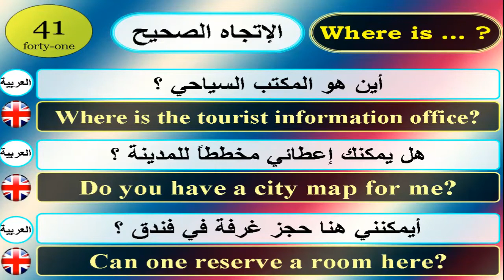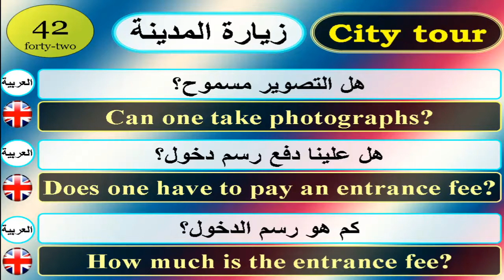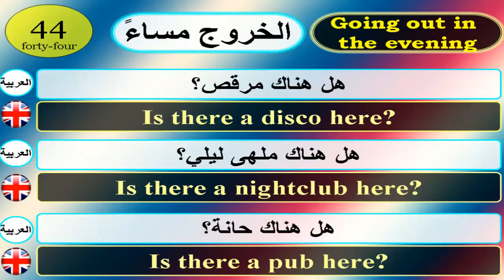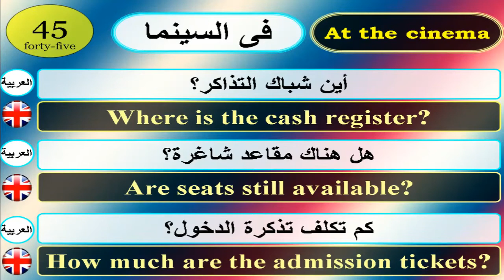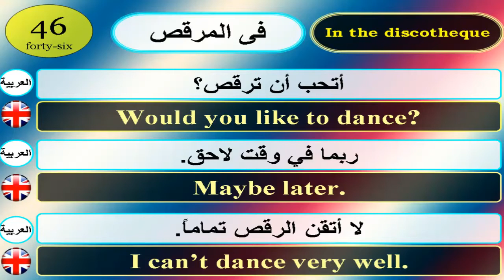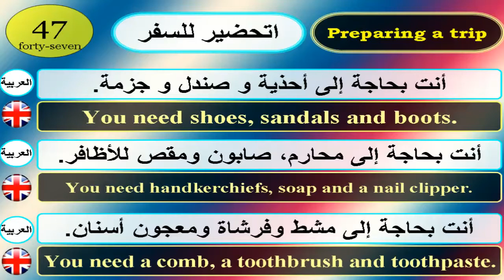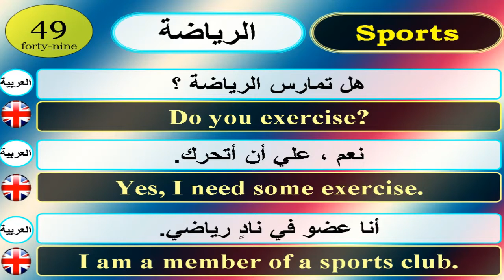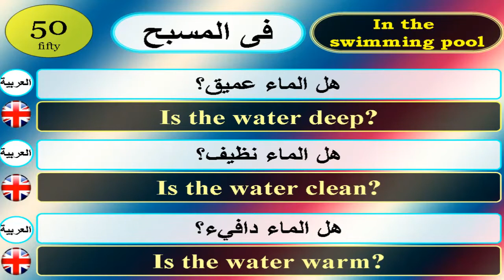English for Arabic Speakers-Part 5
أهلا بالجميع

                 تعلم اللغة الإنجليزية مجانًا مع دروس اللغة الإنجليزية التي تغطي قواعد اللغة والنطق والمفردات والنصائح والحيل والجوانب الثقافية. فصول اللغة الإنجليزية الخاصة بي هي لجميع مستويات اللغة الإنجليزية وتعتمد على شغفي للغة الإنجليزية واللغة والتعليم. أريد أن أثق بك من خلال التحدث باللغة الإنجليزية ، وتشجيع وتزويدك بكل ما تحتاج إليه لتحقيق حلمك في التحدث بالإنجليزية. سواء كنت قد قررت تعلم اللغة الإنجليزية في أحلامك ، أو فشلت في امتحان اللغة الإنجليزية ، أو كنت ترغب في التواصل مع أصدقائك باللغة الإنجليزية ، أو السفر إلى دولة ناطقة باللغة الإنجليزية وخائفين من قول ذلك. ! ... لقد وجدت المكان الصحيح.